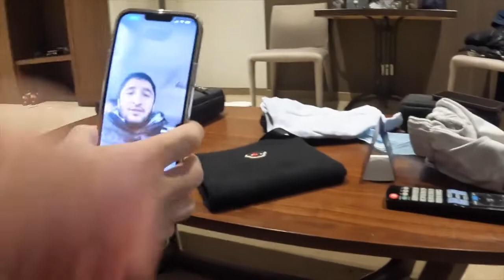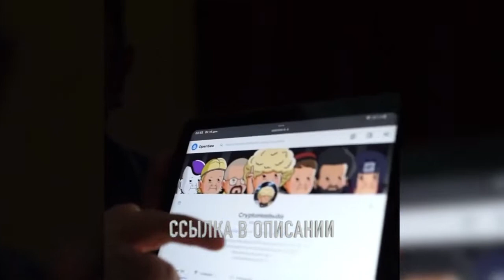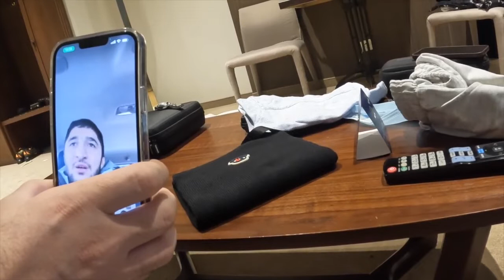The first vlog of Hasbulla Magomedov | SUBSCRIBE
On this channel you can watch interesting and funny videos of Hasbulla Magomedov. 😊